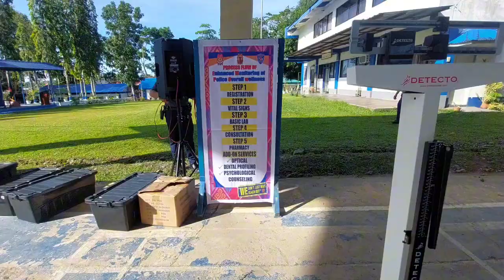VLOG #55 ZSBPPO| Traditional Monday Flag Raising Ceremony & EMPOW